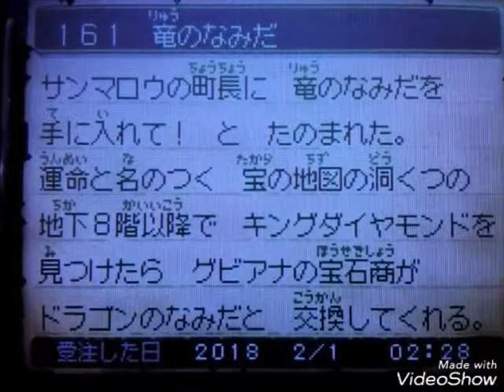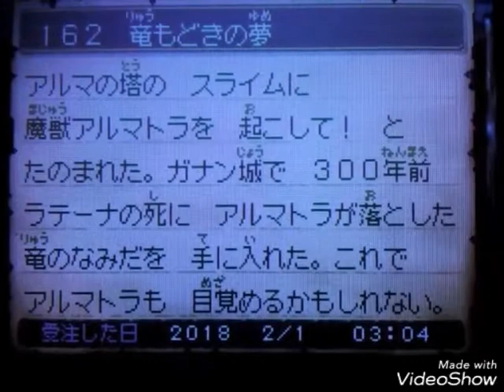【VSアルマトラ】ドラクエ9 クエスト162「竜もどきの夢」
クエスト161「竜のなみだ」と同時収録。

各チャンネルにて動画のデータを使用したい場合は、動画のコメント欄へ使用許可申請を記入し、こちらが許可した後に説明欄に引用元となる動画とこのチャンネルのURLを開示した上でご使用下さい。

イチオシ人気動画

『一戦闘で最強防具の素材を100％回収』
【最強防具素材】ドラクエ9　スーパールーレットで天使のローブをＧＥＴ!！

『冒険者の夢とロマンの最強装備錬金！！　ドラクエ9の祭典』

『新規データ完全クリア不可能！！
　収録難易度ウルトラCクエスト』

『ドラクエ9のベロニカ登場！！』
【ロト装備コンプリート】ドラクエ9 クエスト178「ロトの武具を集めよ」

『お宝発見！！』
【朗報】日本橋でドラクエ9の中古ソフトを買ったら凄いデータが入ってた件

『ぶちかませ！！渾身のハートブレイク！！』

『宿王リッカが仲間になった』

BGM再生機材:Roland JAZZ CHORUS JC-01